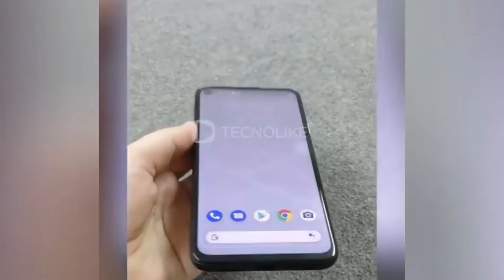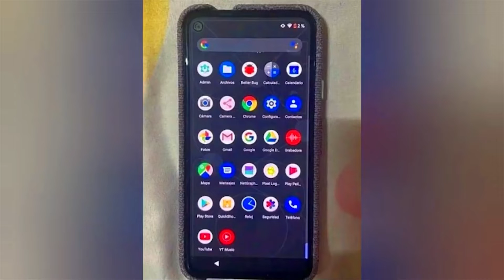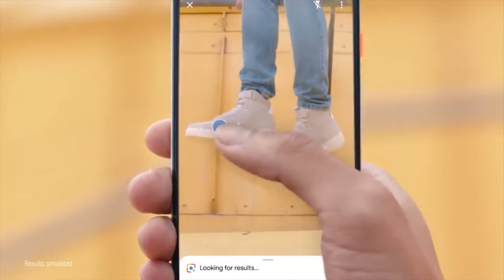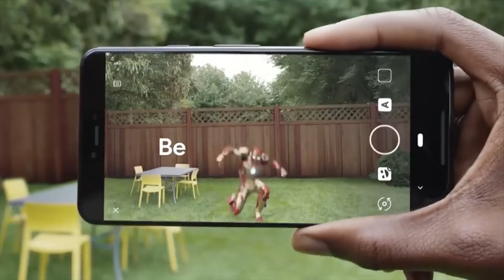Pixel 4a Hand's On Review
Hello Guys Pixel 4a completely Leaked in Hands On Video, So here Our Our Review on 4a in Hands on video.

Key Specs

Performance

Octa core (2.2 GHz, Dual Core + 1.8 GHz, Hexa Core)

Snapdragon 730G

6 GB RAM

Display

5.81 inches (14.76 cm)

1080x2340 px, 444 PPI

OLED

Camera

12.2 MP + 8 MP Dual Primary Cameras

LED Flash

8 MP Front Camera

Battery

3080 mAh

Fast Charging